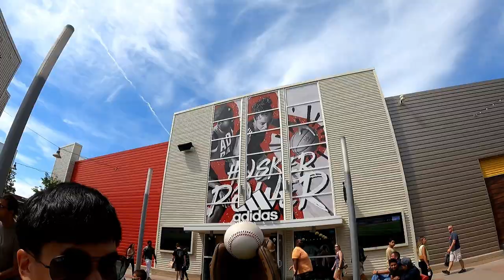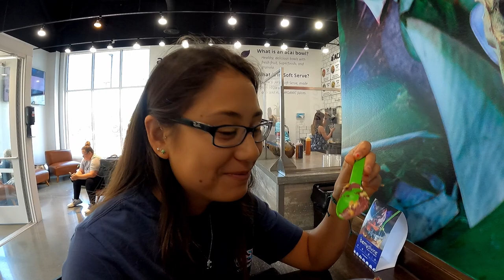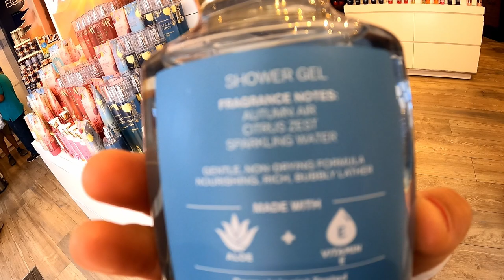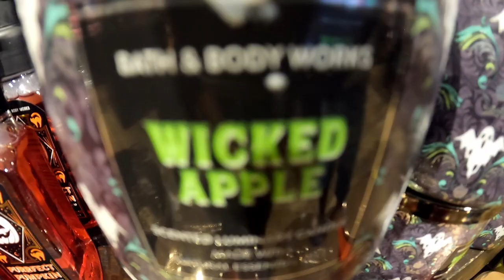The MOST Underwhelming Shopping Spree | Welcome To Nebraska Crossing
Join us on our first date back in Nebraska! Spoiler, very underwhelming on the amount of things we bought! Hope you enjoy!